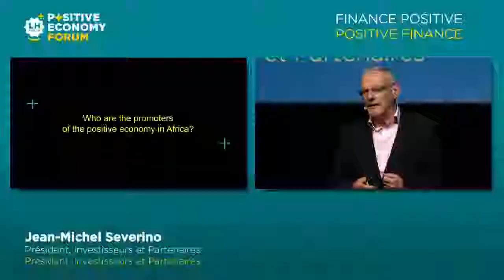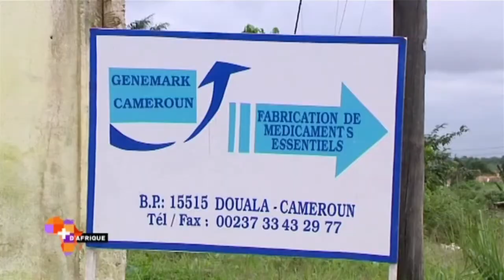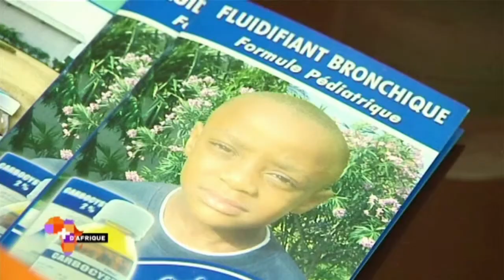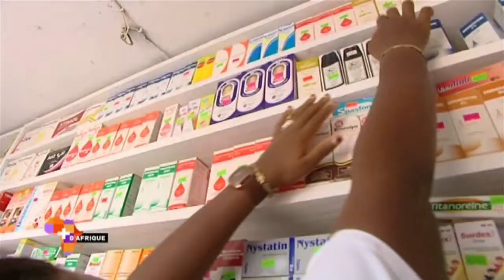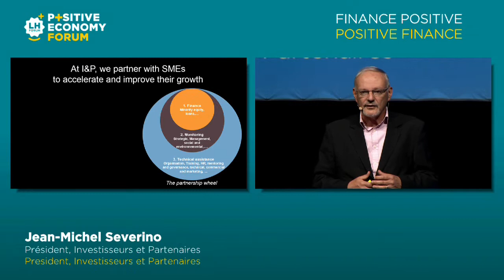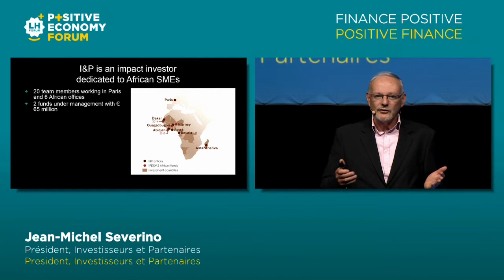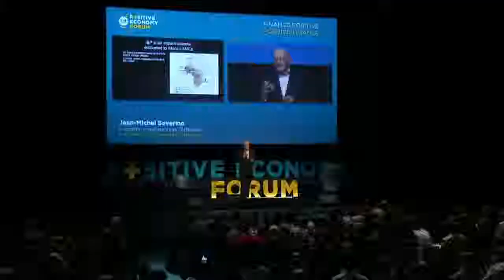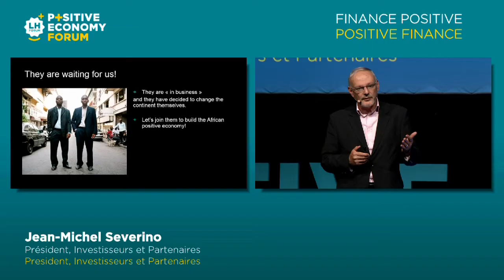Jean-Michel Severino - Positive Economy Forum Le Havre 2014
Jean-Michel Severino, Président, Investisseurs et Partenaires, parle de Finance positive au Positive Economy Forum 2014 au Havre.